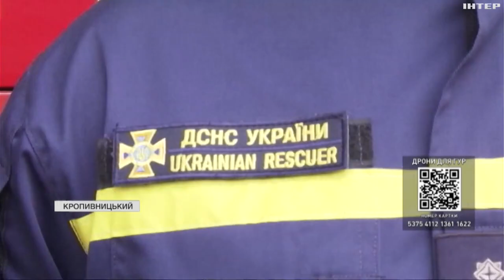Навчились цінувати життя: як працюють кропивницькі рятувальники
Вони першими приїжджають на допомогу постраждалим та ліквідують наслідки ворожих атак. Про особливості роботи в екстремальних умовах, необхідні навички та вміння цінувати життя - двоє рятувальників з Кропивницького розповіли нашій кореспондентці Олені Бринзі.